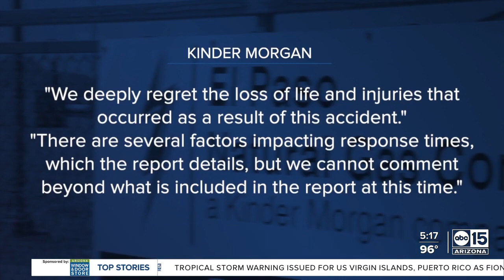New details uncovered after report released on Coolidge gas explosion